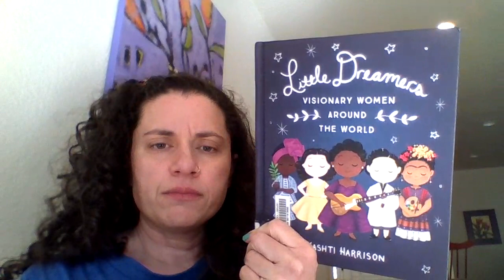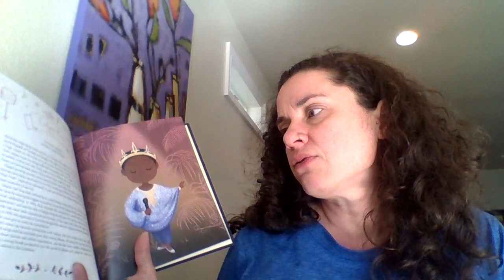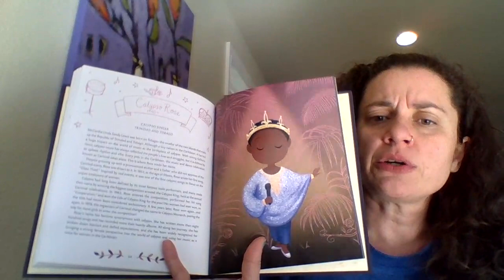Calypso Rose from Little Dreamers